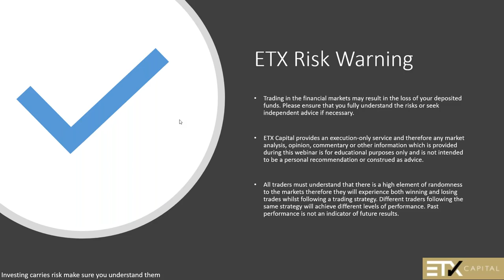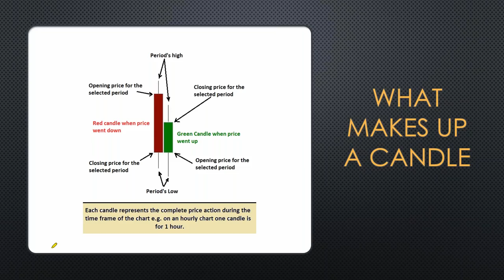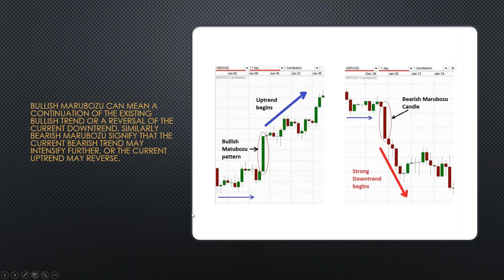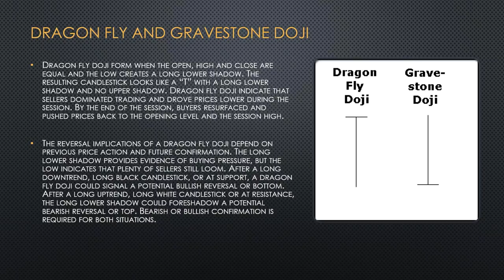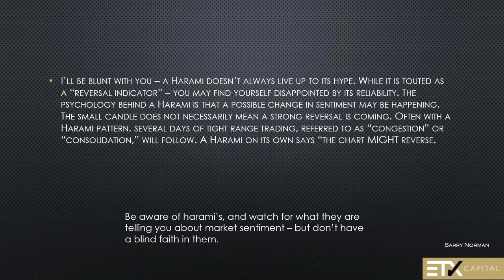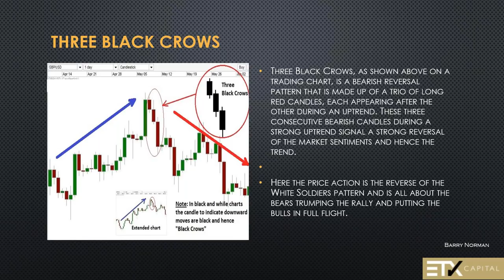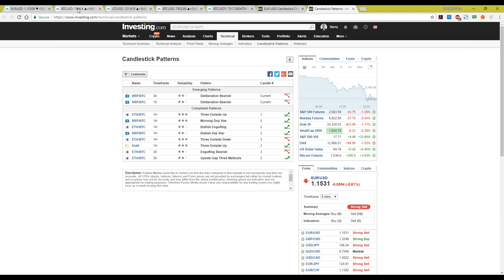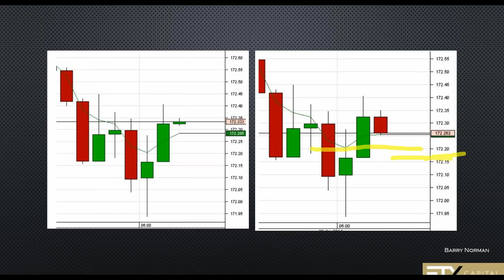The ABC’s of Japanese Candlesticks with Barry Norman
Now when you have gone through various candlestick patterns either you are ready to go to the trading battle field with this newly acquired knowledge or you wanna shout “STOP IT, I am too confused with all these funny names and shapes – can’t remember any of these”.
each candle of a candlestick chart is a reflection to the market sentiment. It is not just the standard patterns but with a keen observation, you can master the art of trading by looking at the charts, without even remembering the names of the patterns.